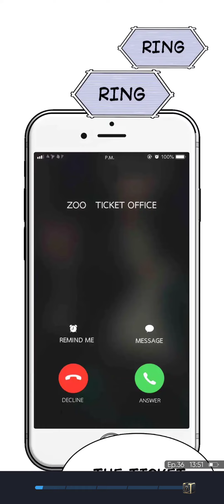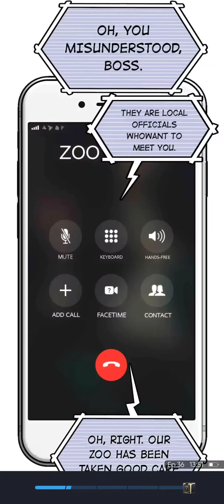Me and my Zoo ~ ep36 Taoist priest Mr. Trouble